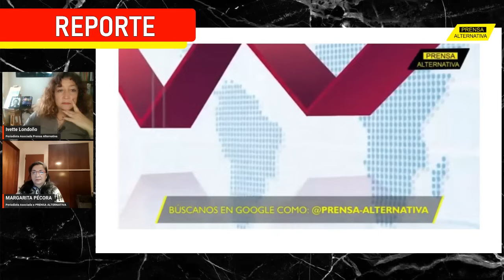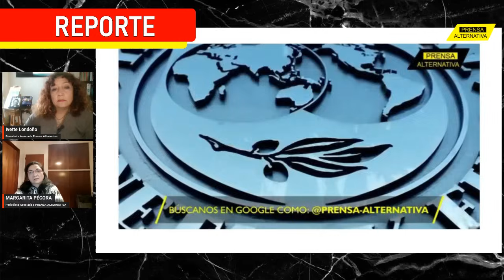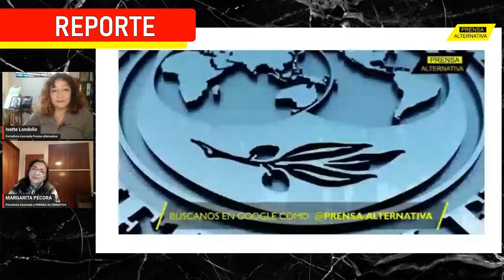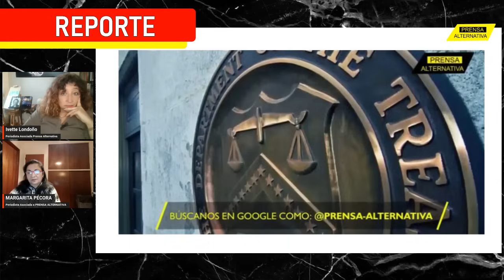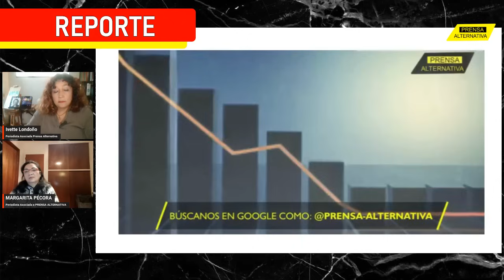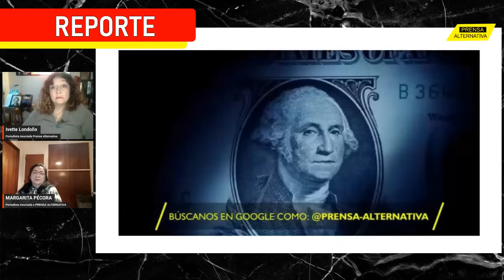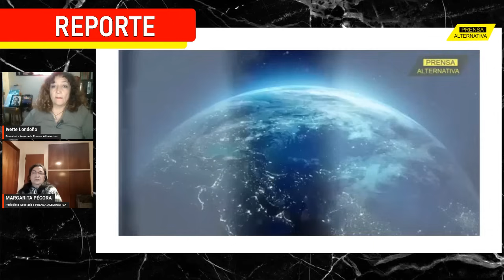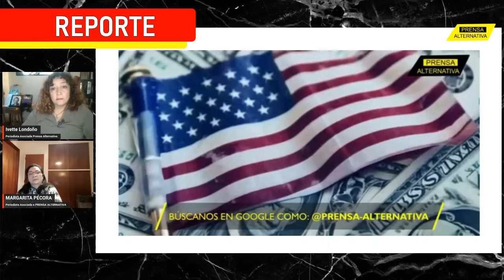SE DISPARA!! Deuda de EEUU no tiene FIN, CRECE A BILLONES!!! | Charla Ivette y Margarita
Aunque la Secretaria del Tesoro  de EEUU  minimiza los datos que muestran una desaceleración en el crecimiento económico, el  alza creciente del endeudamiento en la primera potencia occidental, es un indicador que no pueden ocultar, así tampoco que están en los umbrales de una recesión económica. ¿Merece el pueblo estadounidense tamaño descalabro? Acerca del tema dialogaron hoy Ivette  y Margarita

Rep0
PAN01
PAN02
PRO